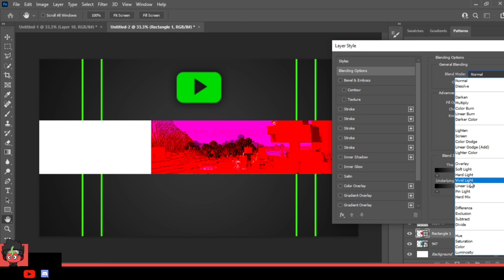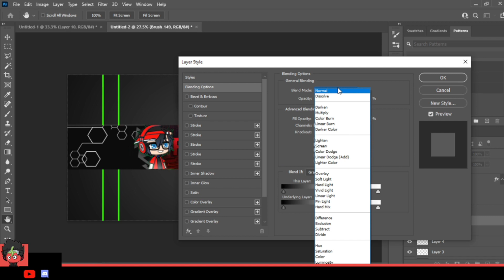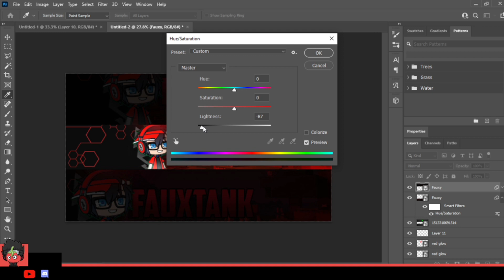Speed Art | YT Banner for @Fauxtank YT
Hey guys
hope u liked the video so make sure to -
📑and comment on this video

Song credits 🎶
blackbear - hot girl bummer (clean - lyrics)-

Software used-
Photoshop 2021

🖥 PC specs-
Device name DESKTOP-J6IN0R7